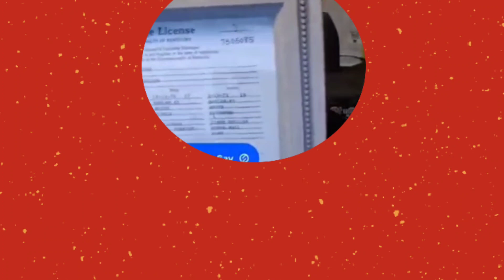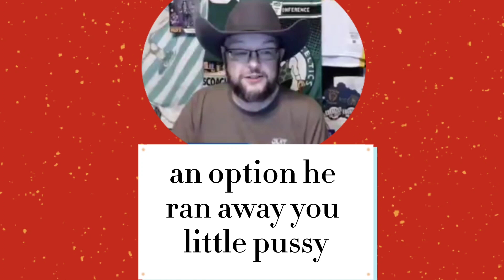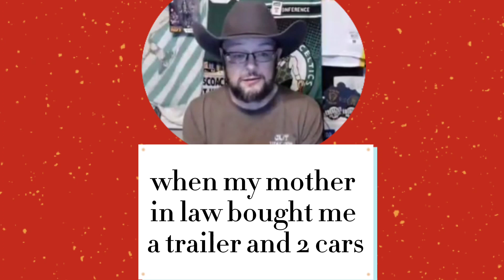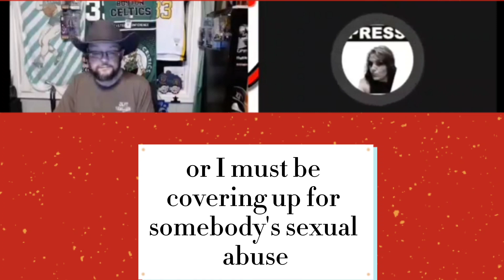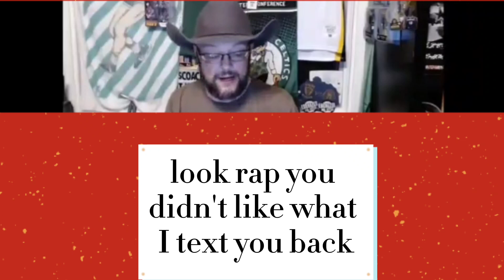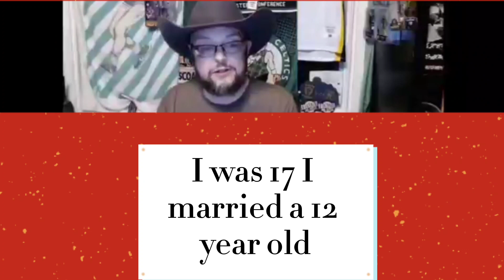Jimbo big maddd!!